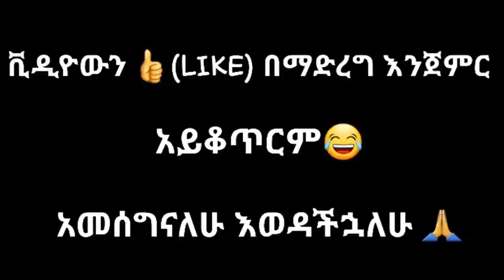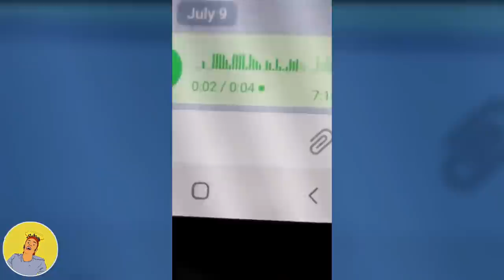ethiopian funny video and ethiopian tiktok video compilation try not to laugh #35